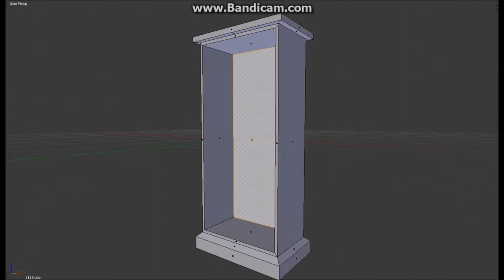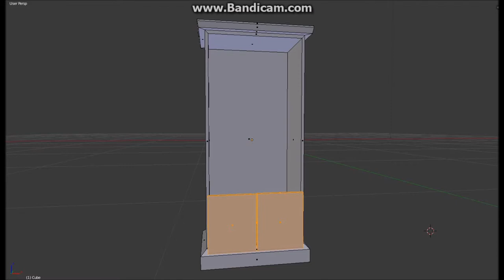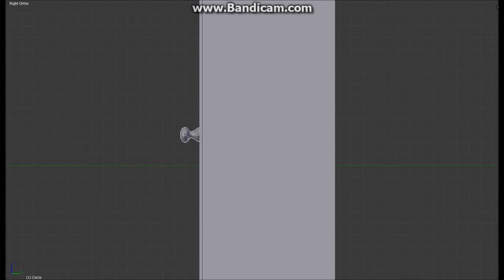One-take 3D Modeling Time-Lapse 4x (Basic Cupboard)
This is the fifth installment in a series of 3D modeling time-lapse videos.
The modeling was done with Blender which happens to be FREEWARE.